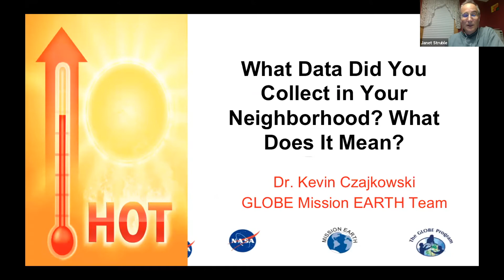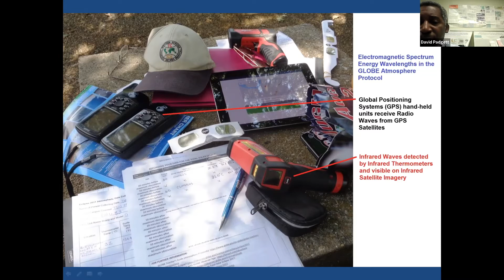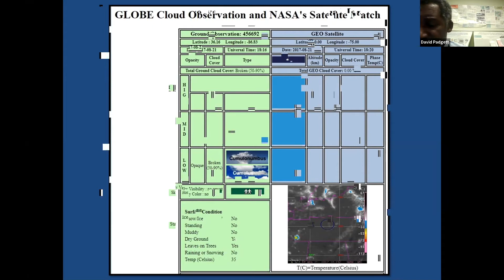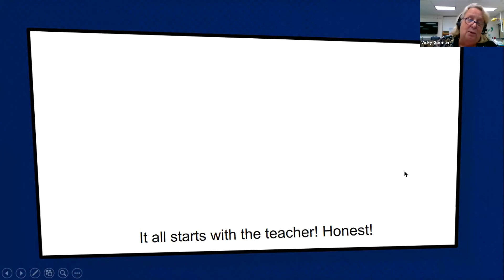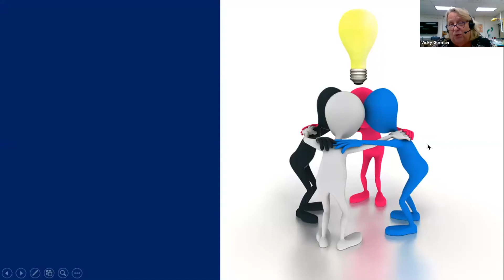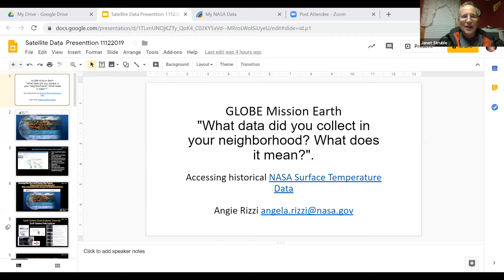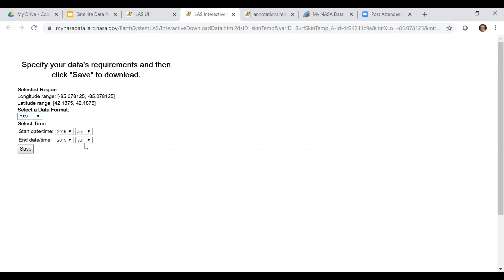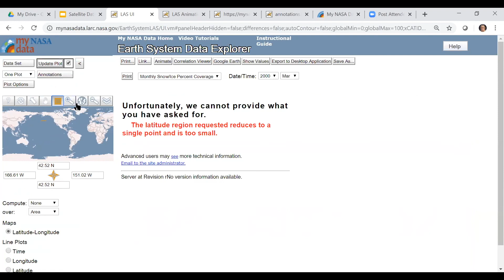UHIE Webinar # 2: What Data Did You Collect in your Neighborhood? What Does It Mean?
This webinar featured the following:
• Dr. Czajkowski took a look at the GLOBE Urban Heat Island Effect (UHIE)-Surface Temperature Field Campaign data for October and thank students for their participation
• Dr. David Padgett, scientist, described the science behind satellite data
• Vicky Gorman, teacher at Medford Memorial Middle School, provided strategies to engage students in collecting data and describes the student created CSEP program
• Angie Rizzi, NASA Educator, showcased My NASA Data website location to view satellite data